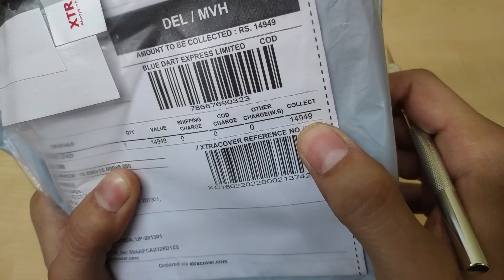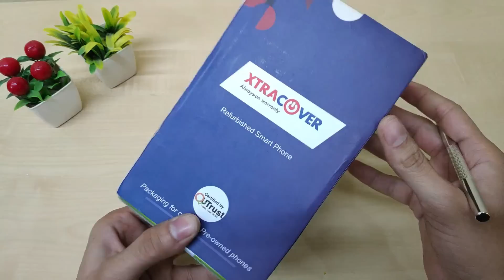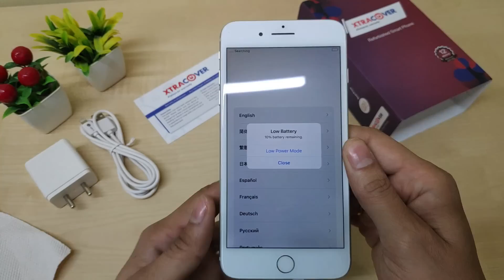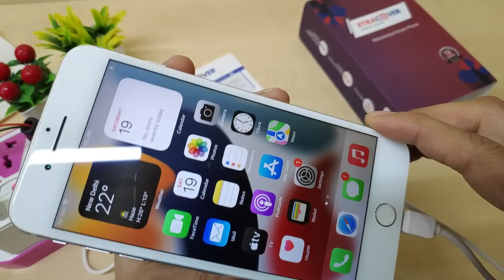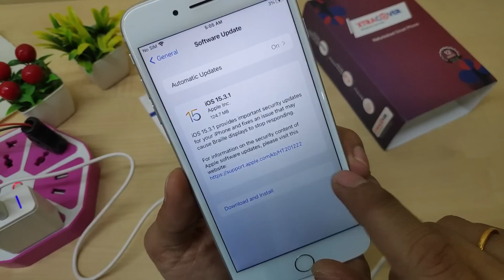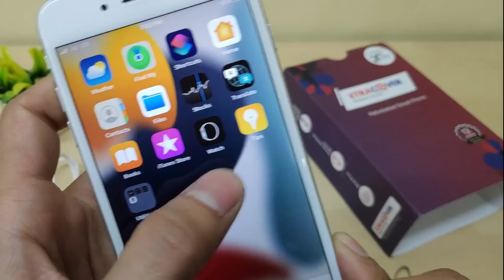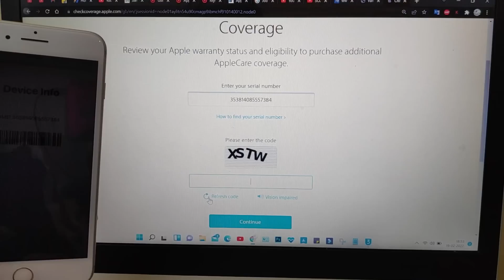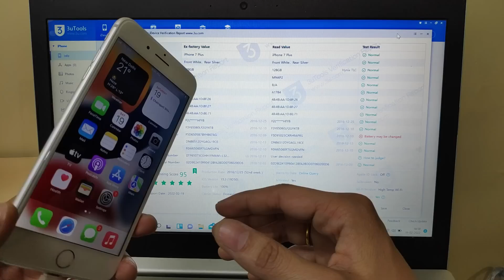Refurbished iPhone7 plus unboxing & honest review in 2022 | PART 1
In this video, i will show you unboxing as well as review of my Refurbsihed iPhone 7 plus 128GB variant that i bought it from Xtracover with 1yr warranty for rs 14999/- only.
Grade quality : Very Good

This is related to :
refurbished iphone 6s plus, refurbished iphone 6s unlocked, refurbished iphone 7 plus price in delhi, refurbished iphone 6s flipkart, refurbished iphone 6s 64gb, refurbished iphone 6s 2GuD, refurbished iphone 7 unlocked, refurbished iphone 7 india,
refurbished iphone 6s review, buy refurbished iphone 6s,
apple refurbished iphone 7, amazon refurbished iphone 6s,
2gud refurbished iphone 7, iphone 7 32GB, iphone 6s 16GB,
olx refurbished iphone 7,
refurbished apple iphone 7